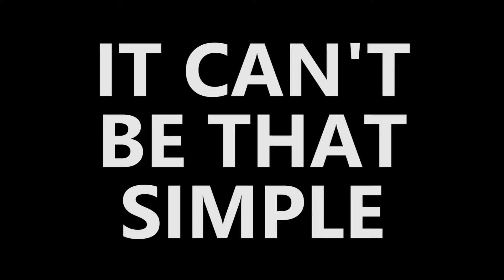The Sixth Amendment | ICBTS